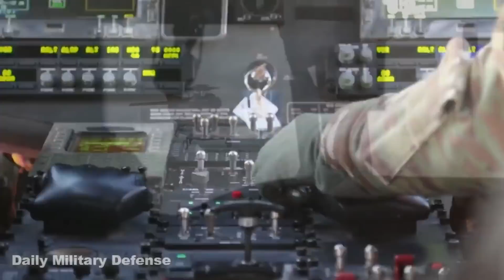Ne PREGATIM De RAZBOI In ROMANIA - SUA INVADEAZA TARA Cu 10.000 De MILITARI Si ELICOPTERE!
Se pare ca SUA a trimis soldati americani cu elicoptere la noi in tara. Totul face parte dintr-un anunt pe care administratia americana l-a facut in legatura cu situatia din Europa. SUA vrea sa trimita forte armate in Romania si Polonia pe fondul tensiunilor dintre Rusia si Ucraina.